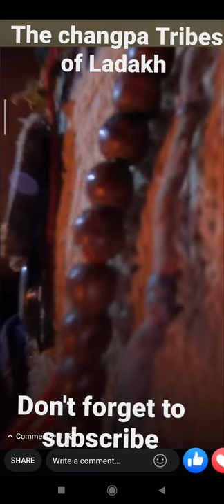The life of Changpa tribes of Ladakh..